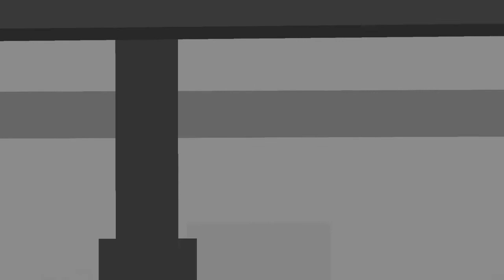Super Meat Boy - Chapter 3 - Poop Boy, Meatwad, and the Missiles of Doom!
Super Meat Boy is the meatiest of boys, and he will slip and slide his way into your hearts!  This game is a delicious treat of a puzzler, with just a sprinkling of jumps here and there.  Watch as I try my very best to beat this Indie title from Team Meat.

I would like to get to a point where I have enough time to make some interesting videos for all of you to enjoy.  Thanks and have fun!